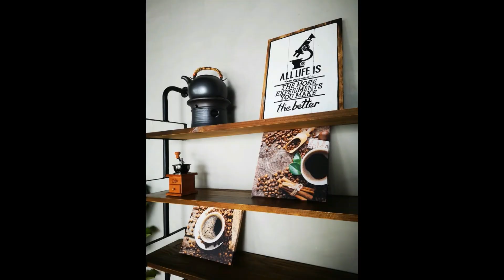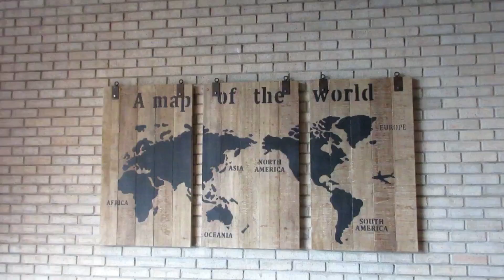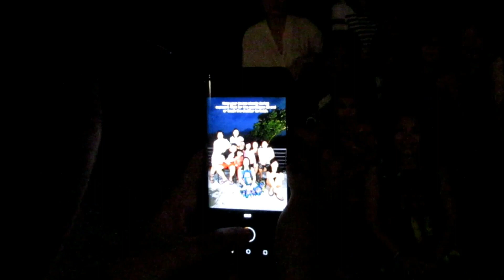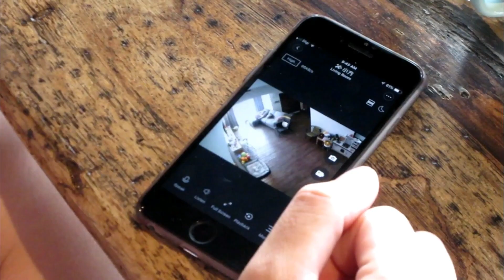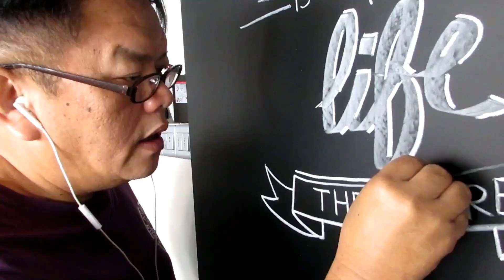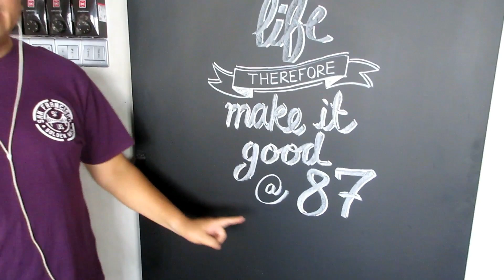FAMILY TRIP TO JANDA BAIK AUG 2019